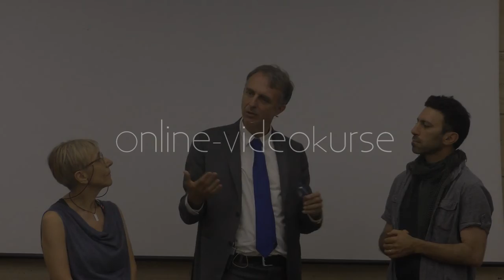Die beste nonverbale Hypnoseschule - UNIVERSITE EUROPEENNE / Dr. Marco Paret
Dr. Marco ist ein international anerkannter Trainer. Seine Kurse sind einzigartig, zertifiziert und für Schüler jeden Niveaus von Vorteil. Diese sind sowohl für praktizierende Therapeuten (Hypnotherapeuten, Berater, Heilpraktiker etc.) als auch für Personen geeignet, die mehr Selbstbestimmung in ihrem Leben wünschen.Lernen Sie all diese kraftvollen nonverbalen Hypnosetechniken in der Schule von Dr. Marco Paret und können Sie jeden hypnotisieren.

Dr. Marco Paret ist die weltweit führende Autorität im non-verbalen Hypnotismus.